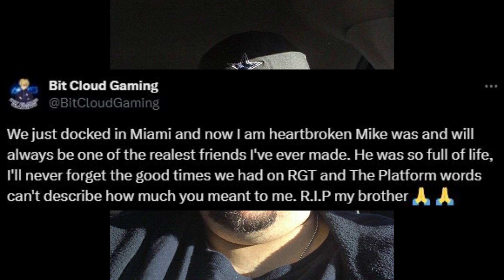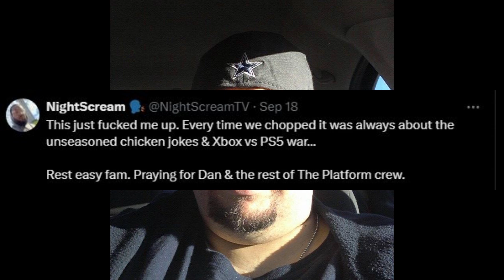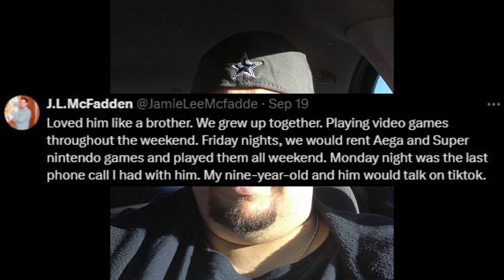We Miss U Big Mike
Gone too soon Rest easy Family